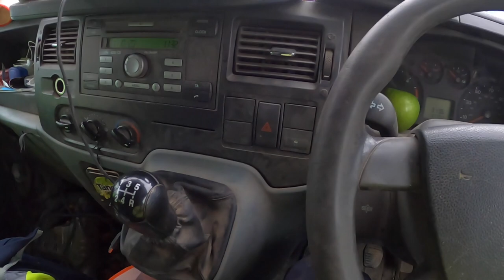BLOCK WALLS UP TO SCAFFOLD. HEIGHT ... PART 2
THIS WEEK WE GET OUR BLOCK WALLS UP TO SCAFFOLD HEIGHT AND FINISH THE DWARF WALL. ALL IN FIBOLITES WITH A FULL FILL 75 MM CAVITY. WE SHOW CORNERING UP AND RUNNING IN. ENJOY